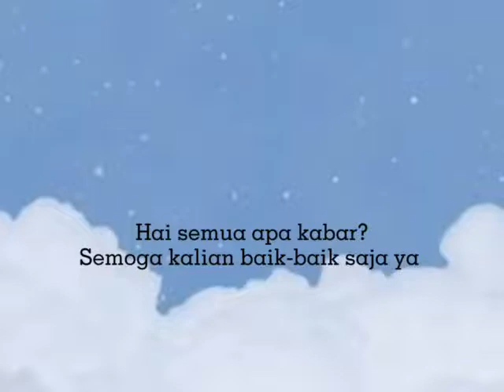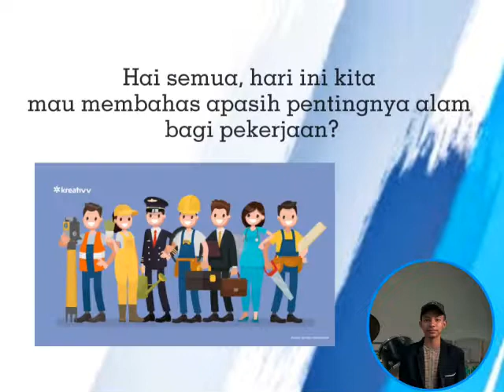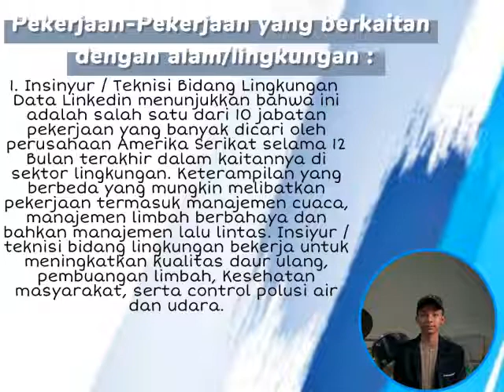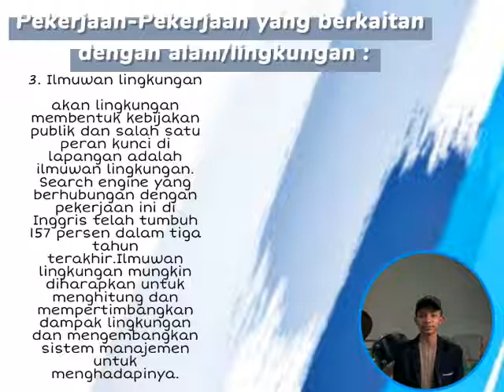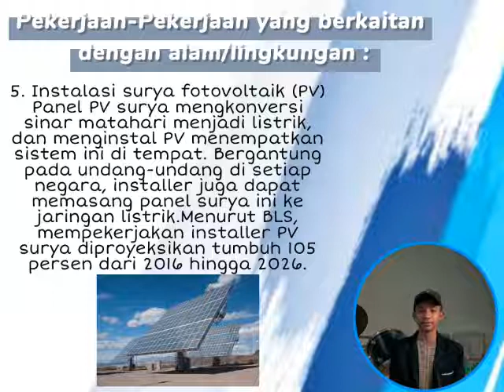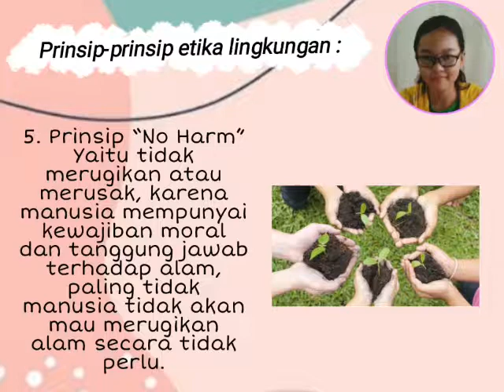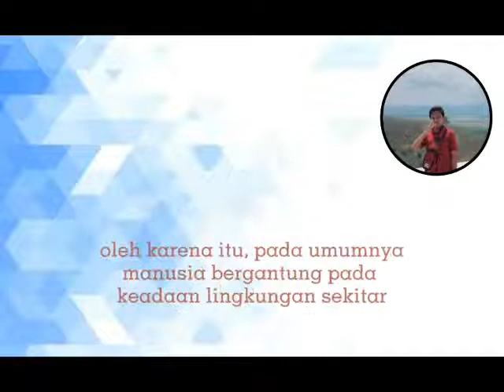Alam Kita untuk Kita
Kelas9E/ Kelompok 5/ IL Proyek 6
Prinsip-prinsip etika lingkungan? Pekerjaan-pekerjaan yang berkaitan dengan alam apa aja? Disini kami akan membahas hal tersebut.
Jangan lupa menyertakan ajakan untuk like dansubscribe .